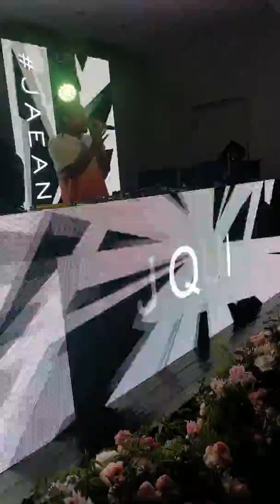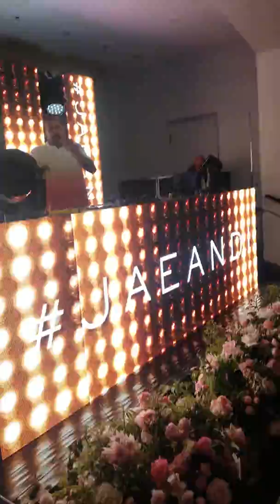DJ Quik performs at jaeandi wedding